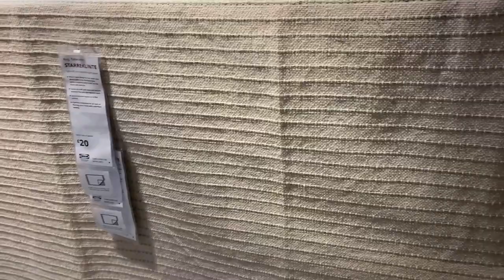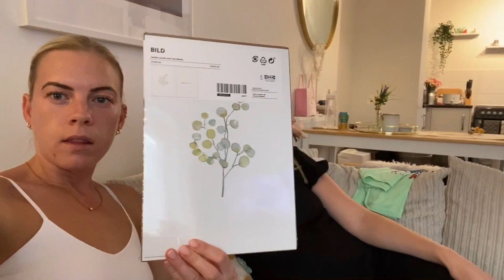IKEA - chatty video walking around ikea with us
IKEA TRIP, chatty video walking around ikea with us